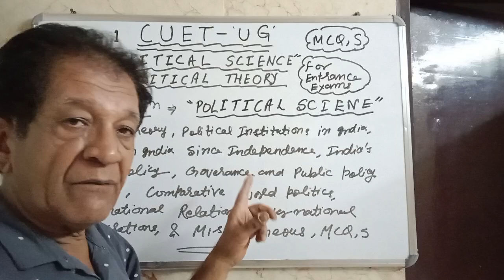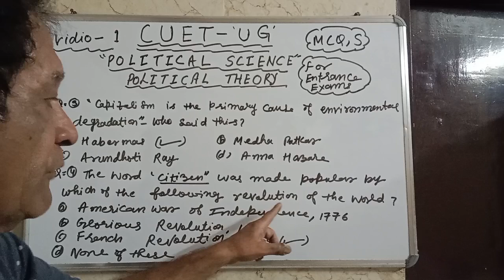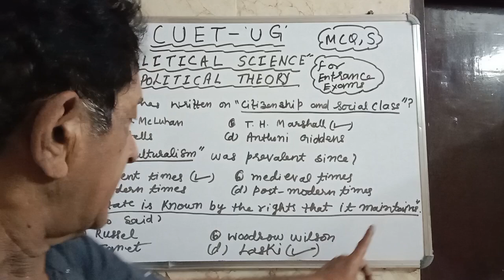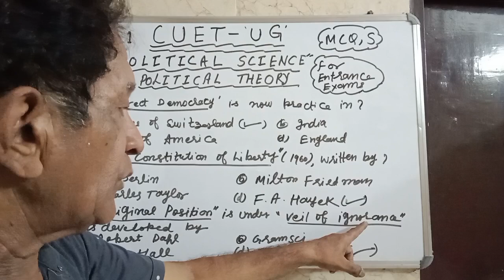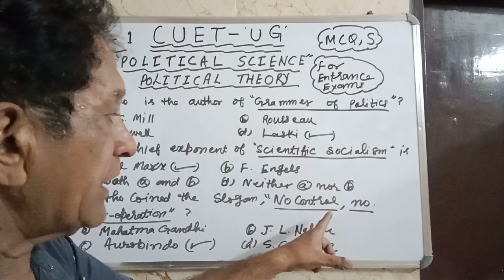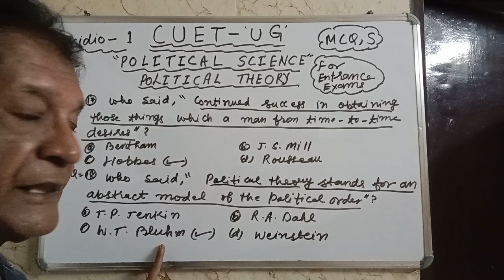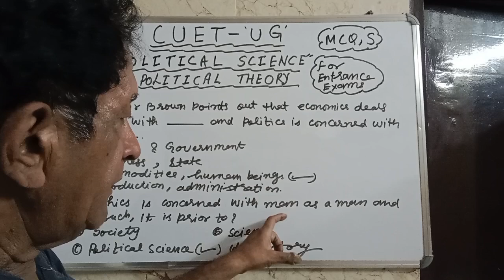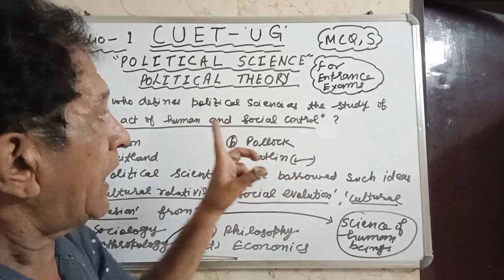CUET-UG Political institutions in India | For entrance exam | MCQs | Video 1